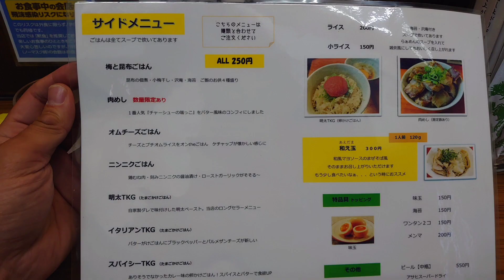大田区雪谷大塚町『葉月』様にて、叉焼ワンタン味玉醤油+メンマをいただきました🥢美味い✨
店名:葉月
住所:東京都大田区雪谷大塚町１１−８
注文:叉焼ワンタン味玉拉麺大盛+メンマ
値段:2400円
Store name: Hazuki
 Address: 11-8 Yukigaya Otsuka-cho, Ota-ku, Tokyo
 Order: Grilled Wonton Ajitama Ramen Large Serving + Menma
 Price: 2400 yen